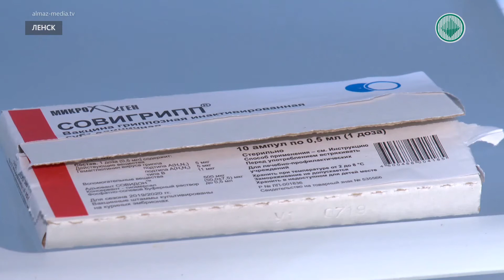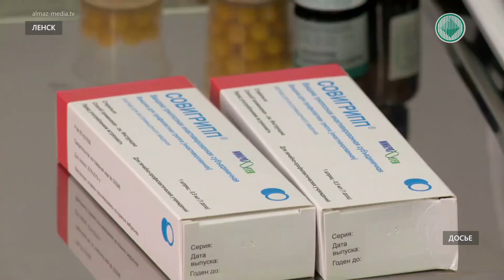Ситуация с гриппом в Ленске взята под контроль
На предприятиях АЛРОСА началась ежегодная вакцинация сотрудников от гриппа. Работники Ленского отделения управления материально-технического снабжения прививаются уже много лет подряд.

АЛЕКСЕЙ ЛУКАНИН, НАЧАЛЬНИК ЛО УМТС: «Делаем прививку перед сезоном повышения риска разных заболеваний. Советую всем работникам, как по Ленской площадке, так и работникам АЛРОСА проходить эту обязательную процедуру».

Сделать бесплатную прививку может любой сотрудник компании. В Ленском районе с начала вакцинации привилось 350 человек. В их числе работники акционерной компании и сторонних организаций.

ОКСАНА ПОРОШИНА, ФЕЛЬДШЕР ЗДРАВПУНКТА № 47: «АЛРОСА заинтересована в иммунопрофилактике, в профилактике вирусных инфекций. Для этого созданы все условия: работники вакцинируются без отрыва от производства. Каждый может обратиться в здравпункт своего предприятия, получить квалифицированную консультацию и привиться против гриппа».

По плану этого года в Ленском районе будут привиты 19 000 человек: 11 650 взрослых и 7 350 детей. Сегодня вакцинировано 82 % – это 15 717 человек.

ЮЛИЯ НИКОНОВА, ВРАЧ-ЭПИДЕМИОЛОГ ЦЕНТРА ГИГИЕНЫ И ЭПИДЕМИОЛОГИИ В ЛЕНСКОМ РАЙОНЕ: «В этом году используется отечественная вакцина «Совигрипп». Рекомендована Минздравом как одна из наиболее очищенных и гипоаллергенных вакцин. В состав входит «Совидон», который повышает иммунный статус человека, а также связывает и выводит токсины из организма. Призываем жителей алмазного края вакцинироваться против гриппа, тем самым защитить себя и окружающих».

В Ленском районе планируют привить 95 % населения. До завершения кампании к 1 ноября осталось привить 3 282 человека.